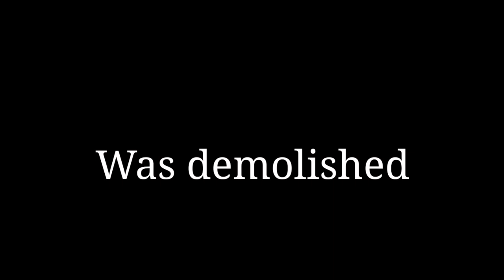Formerly Harrison Plaza Mall totally demolished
The site of formerly Harrison Plaza was gone and new construction started to build new infrastructure in the area